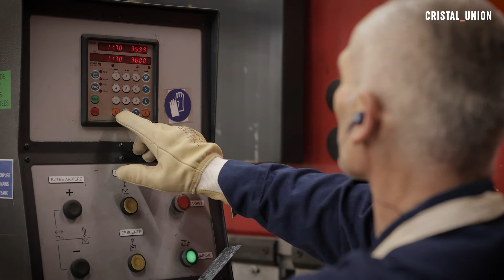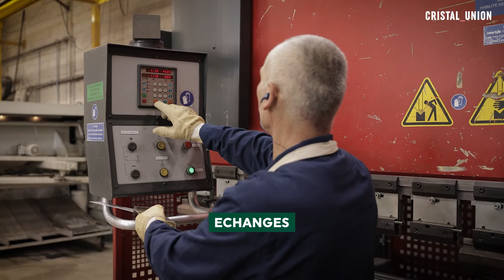Nos métiers : Lilian , Chaudronnier et Surveillant arrière